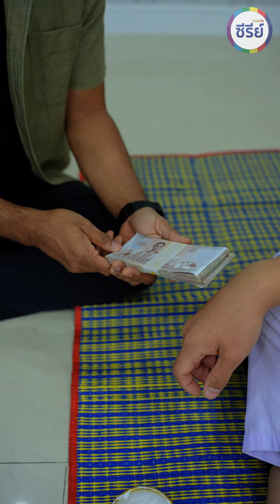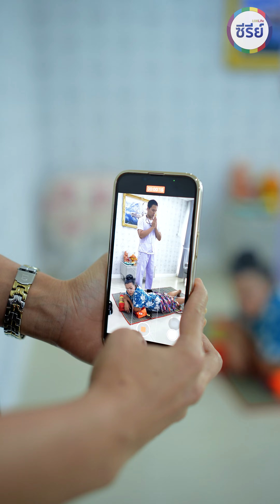บาทาพลังจิต แค่สะกิดก็รักษาได้สารพัดโรค